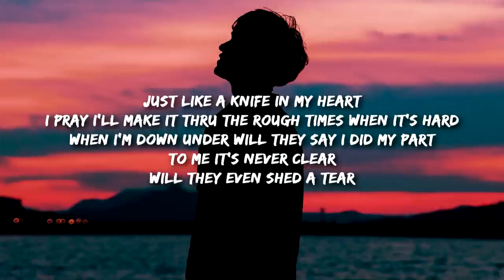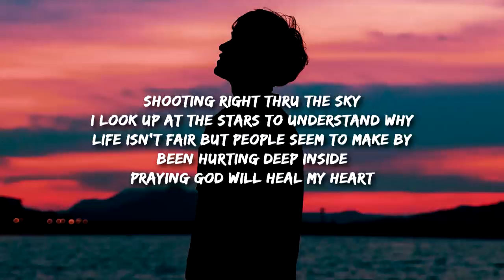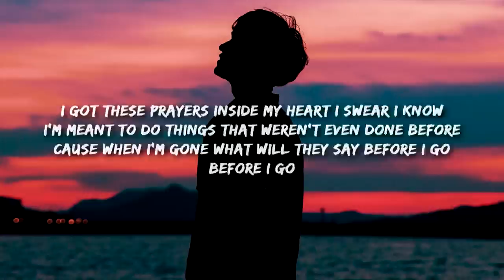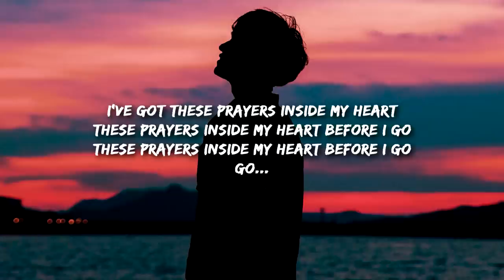Jordan Brooks - PRAYERS (Lyrics)